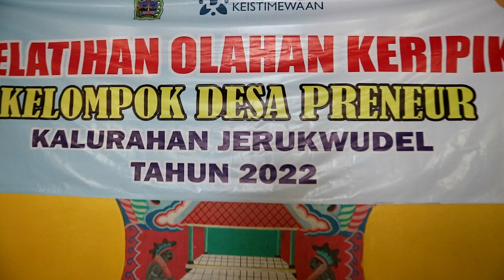PRENEUR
Hallo sobat JTV, Pelatihan kelompok preneur dilaksanakan di balai kalurahan Jerukwudel selama 2 hari, dengan pelatiahn ini diharapkan dapat menambah ilmu dan juga pemasukan bagi ibu-ibu Kalurahan Jerukwudel khususnya ibu rumah tangga.